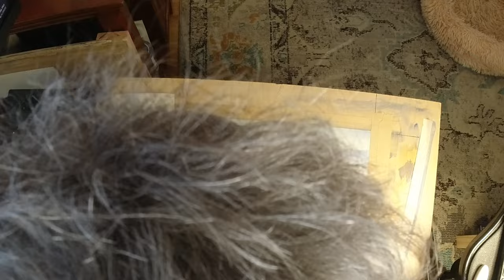Bench in Heisler Park QT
This one of the scenes from my watercolor coloring book.  More than 144 scenes are available from Europe and the West Coast of the United States.  See my other art videos on YouTube.
See my watercolor videos on YouTube:
 • Two Rocks Point Scene
 • Bench in Heisler Park Watercolor Pain...
 •Dana Point Harbor Boat ...
 •Aquatic Center Newport ...
  • Lifeguard Tower Icon Watercolor
  • Sail Boat Dana Point Ha...
  • Dori Fisher Boat & Pier
  • Book Another Laguna Beach Sunset..
  • Rocky Beach California Watercolor
  • Dana Point Harbor Boats...
  • Rocky Beach
  • California Elephant Seals Watercolor ...
  • Crescent Cove Beach Watercolor
  • Kayenta, St. George Watercolor